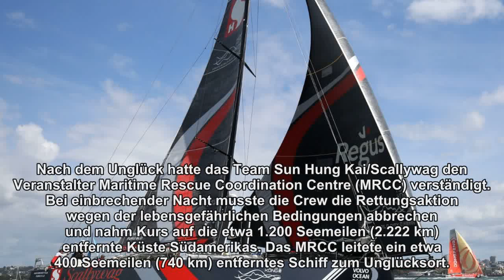Segel-Drama im Ocean Race: Mann über Bord im Südpolarmeer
Auf der siebenten Etappe des Volvo Ocean Race ist nahe der Grenze zum Südpolarmeer ein Mann über Bord gegangen. Eine umgehend eingeleitete Such- und Rettungsaktion der Crew unter dem Kommando des australischen Skippers blieb in der tobenden See und bei zunehmendem Sturm ohne Erfolg. Die Überlebenschancen gelten als gering, wie die Organisatoren der Segelregatta am späten Montagabend mitteilten.